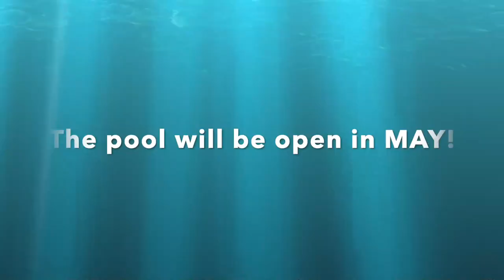Closing the pool, 2021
Just the Timelapse of the pool closing...